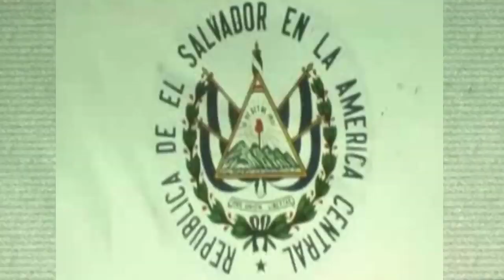TOP 12 ● GOLES Selección de EL SALVADOR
12 de los Goles (+12) mas recordados/importante en la Historia de la Selección Salvadoreña de Futbol.

Top 10, Top 12. Selección de El Salvador. Goals.

Los Primeros 2 minutos son goles que no entraron a mi lista pero fueron memorables y/o historico.

0:00-2:25 Mención Honorable
2:26-3:12 Gol 12
3:13-5:11 Gol 11
5:12-6:04 Gol 10
6:05-6:58 Gol 9
6:59-7:57 Gol 8
7:58-8:42 Gol 7
8:43-9:31 Gol 6
9:32-10:30 Gol 5
10:31-11:37 Gol 4
11:38-13:37 Gol 3
13:38-15:09 Gol 2
15:10-15:53 Gol 1

Lista
12. Rodolfo Zelaya vs. Costa Rica - 2011
11. Luis Anaya vs. Panama - 2008
10. Jose Angel Peña vs. Panama - 2013
9. William Renderos Iraheta vs. Mexico - 1993
8. Elias Montes vs. Costa Rica - 1997
7. William Renderos Iraheta vs. Canada - 1997
6. Gustavo Guerrero vs. Honduras - 1980
5. Elias Montes vs. Colombia - 1999
4. Mauricio Rodriguez vs. Honduras - 1969
3. Ever Hernandez vs. Mexico - 1981
2. Juan Ramon Martinez vs. Haiti - 1969
1. Luis Ramírez Zapata vs. Hungria - 1982